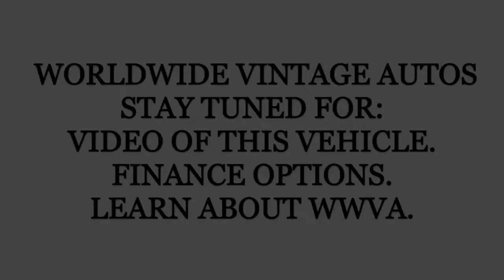1985 CHEVROLET K15